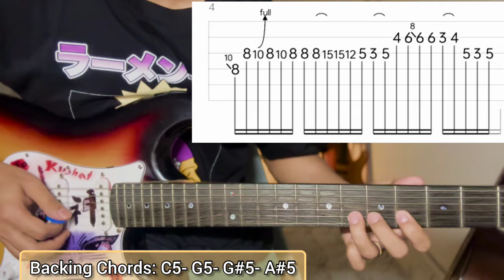Bandey - The Local Train | Guitar Lesson | Chords & Solo | (With Tab)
Bandey by @Thelocaltrain

lyrics

Kismat Se Kahaan Tu Khud Se Ladta Hai
Phir Haare Tu Kyun Yahaan
Jab Toote Hain Yeh Dil
Ro Bhi Na Tu Paaye
Aur Kuch Na Kahe Yeh Zubaan

Jaata Jaaye Tu Kahaan Bata
Teri Manzil Kahaan
Chhod Aaya Anjaane Mein
Kya Who Mil Paayenge Wahaan

Sikandar Hai Who Jo Jeeta Hai Yahaan
Phir Bhi Akela Who Rehta Hai Yahin
Sab Hai Tere Paas
Phir Bhi Tu Kyun Roye

Na Sona Chandi Tu Maange Rab Se
Ab Na Kare Tu Yeh Khata
Chod Aaya Anjaane Mein

Bandey Bandey
Khud Ko Na Tu Sata Bandey
Kyun Kaate Ise Tu Ghut Ghut Ke Yun Jiyaaa

Just
Keep Supporting 🎸 ❤
Keep Playing 🎸